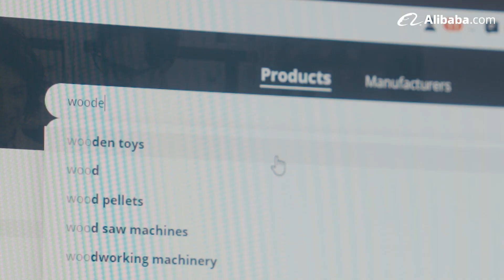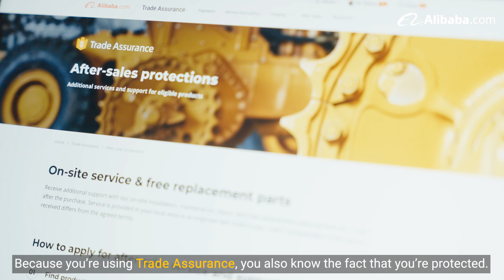Unlocking Opportunities: How Savvy Owners Empower Their Businesses with Alibaba.com Trade Assurance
Brandon & Lay Cubina run Nodnal Co. and Anibucco from home. With the help of Trade Assurance, they've overcome challenges with prompt solutions, giving them more peace of mind as they shape their family's future.

Darren Tang, the soul behind Lifetoo, confidently sources everything from reliable manufacturers on Alibaba.com, trusting Trade Assurance to safeguard his transactions.

Peter Crabtree, CEO and visionary of Crabtree Brands, relies on Alibaba.com Trade Assurance to enhance his business journey.

Embrace confidence, and unlock endless opportunities.

Source for your business with confidence with Alibaba.com Trade Assurance, and enjoy protection from payment to delivery. Our comprehensive purchase protection program ensures payment is held in escrow until your order is delivered in the expected state. You can pay with peace of mind, choose from a range of payment options, and manage your inventory knowing your orders are guaranteed to be delivered on time. Plus, if any inconsistencies arise, we'll help you reach a satisfactory resolution. Look for our shield logo to identify a Trade Assurance supplier and negotiate specific terms. Protect your online business and join the millions of buyers who trust Trade Assurance.

ABOUT ALIBABA.COM
Alibaba.com is a one-stop global B2B sourcing platform for buyers to connect with suppliers worldwide and source from a wide selection of products with competitive pricing and quality.